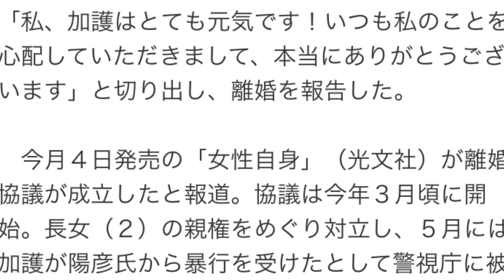加護亜依 ６月末の離婚を報告「ゆっくり前へ進んでいきます」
元「モーニング娘。」の加護亜依（２７）が９日、自身のブログを更新。「今年の６月末に離婚いたしました」と夫の陽彦氏（４７）と離婚したことを発表した。「今後は今までと変わらず、ゆっくり前へ進んでいきます。マイペースな私ですが、少しずつよい報告ができればいいなと思っています。今後とも加護を叱咤激励し、応援していただけたら、うれしく思います」と心境をつづった。

【写真】ゴスロリ風の衣装で加護にエールを送った矢口真里

　「ファンの皆さまへ」と題したエントリー。「私、加護はとても元気です！いつも私のことを心配していただきまして、本当にありがとうございます」と切り出し、離婚を報告した。

　今月４日発売の「女性自身」（光文社）が離婚協議が成立したと報道。協議は今年３月頃に開始。長女（２）の親権をめぐり対立し、５月には加護が陽彦氏から暴行を受けたとして警視庁に被害を申告。６月２９日に陽彦氏は不起訴処分となった。同誌は夫妻を知る関係者の話として、加護が告訴を取り下げる代わりに陽彦氏が離婚に同意したとしている。

　加護は今月４日に所属事務所との契約満了日を迎え、契約更新せず、フリーになった。